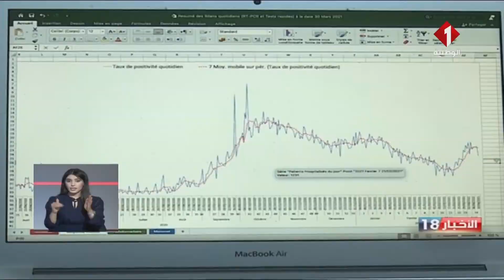النشرة الرئيسية للأخبار ليوم 14 - 04 - 2021